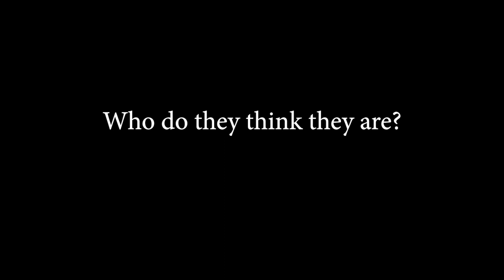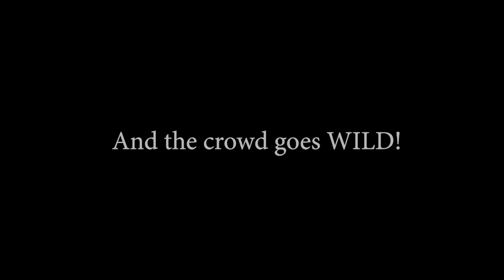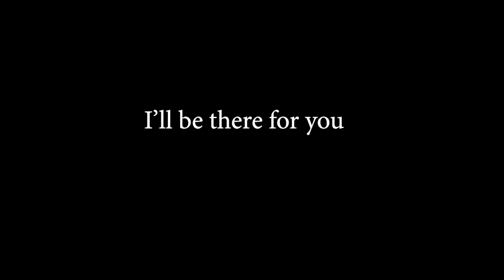2019 Bishop Moore Basketball Senior Reflections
Bishop Moore Catholic High School Basketball team seniors reflect on the success of their 20-5 season. This video is an example of Omni's Interview and Testimonial Services.

Orlando Video Production